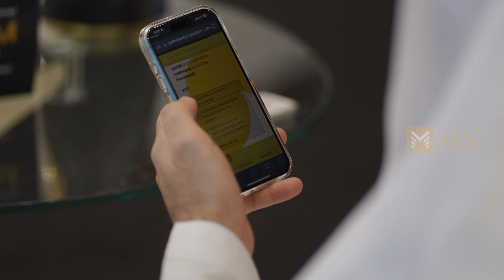Hayakkum to your destiny | Highlight 3 | Abu Dhabi Finance Week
Happy to share with you all the glimpses from "Hayyakum,To your destiny" pavilion.

A beautiful social engagement activation that touched around the work, live, play concept that Abu Dhabi Global Market (ADGM) has recently launched through Al Reem island expansion.

Thanks to all our visitors and well-wishers.

ADFinanceWeek (ADFW)